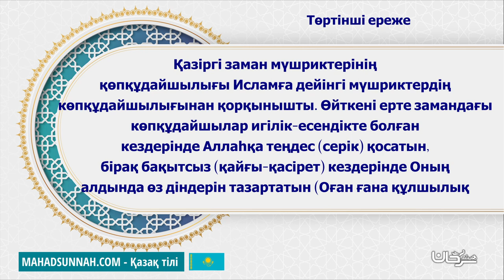18 Төртінші ереже القاعدة الرابعة